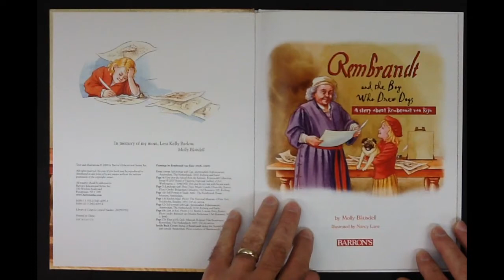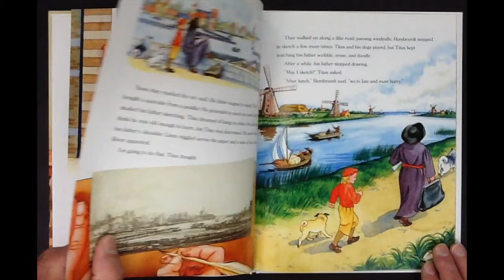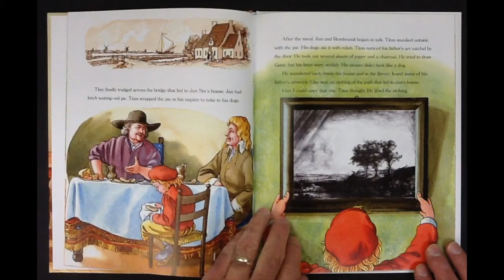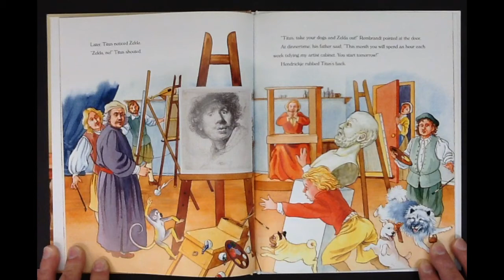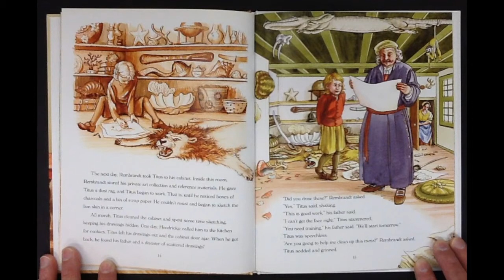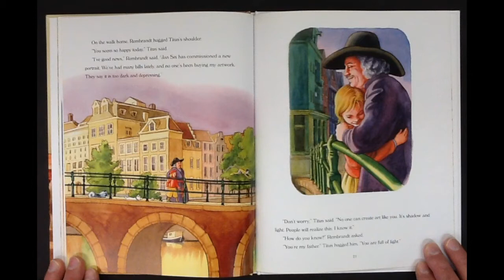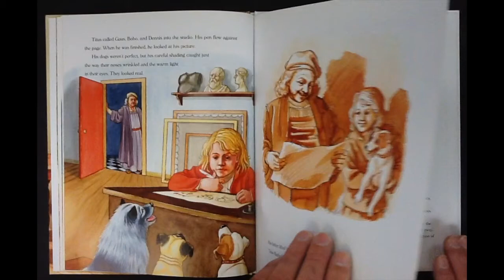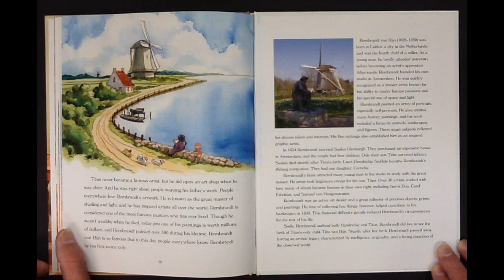Rembrandt and the Boy Who Drew Dogs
This is a story about Rembrandt and his son who wanted to become an artist like his father.
The author is Molly Blaisdell and illustrator is Nancy Lane. Published by Barron's Educational Series, Inc. 2008.